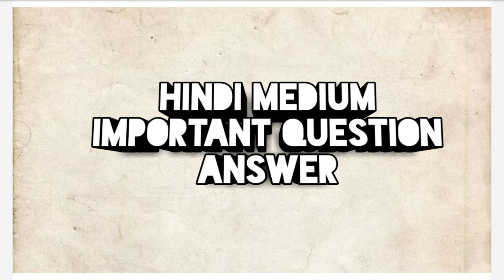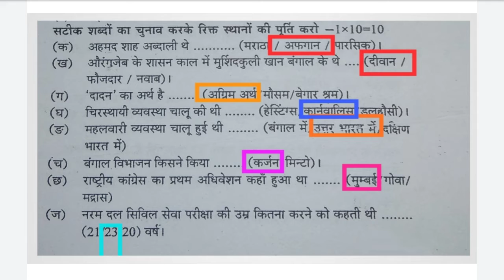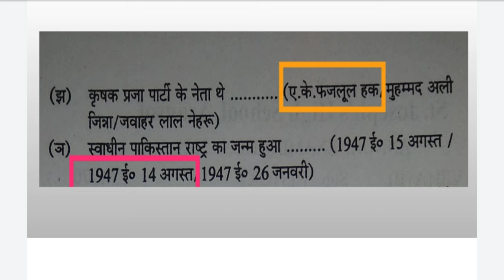History Class 8 Annual Exam imp. Question Answer Part 1 Wbbse 2021AsansolBurnpur Burdwan West Bengal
History Class 8 Annual Exam imp. Question Answer Part 1 Wbbse 2021AsansolBurnpur Burdwan West Bengal.   St.Joseph's High School, Asansol Annual Examination - 2021 Class Viii  Question Paper All Subjects  Subject- Hindi, English Mathematics(Maths), History, Geography, Parivesh aur Vigyan (Science), Computer, Bengali  st.joseph class 8 question paper       st.joseph class 8 question paper solution st.joseph class 8 question paper solution 2021                                                                                      Narsingh Bandh Hindi High School Burnpur reopen in West Bengal 2021                         Bari Vidyalaya High School Burnpur reopen in West Bengal 2021                                Burnpur Boy's High School reopen in West Bengal 2021                                                    St. Joseph High School Asansol reopen in West Bengal 2021                                             St. Mary Goretti Girl's High School Asansol S.B Gorai Road GT Road  reopen in West Bengal 2021                                                      Burnpur Sri Gurunanak girl's High School reopen in West Bengal 2021                            Dayanand Anglo Vedic Vidyalaya (D. A. V) High School Asansol reopen in West Bengal 2021                                                       Dayanand Vidyalaya High School Asansol reopen in West Bengal 2021                  Burnpur Girl's High School reopen in West Bengal 2021                                             Subhash pally High school Burnpur reopen in West Bengal 2021                          Santinagar High school Burnpur reopen in West Bengal 2021                                    Rahmat Nagar Urdu High School reopen in West Bengal 2021                                Monimala High School Asansol reopen in West Bengal 2021                             Chelidangal High School Asansol reopen in West Bengal 2021                           Upendranath High School Asansol reopen in West Bengal 2021                                        All Asansol / Burnpur /Paschim Burdwan/District/ W.B School Reopen in West Bengal 2021